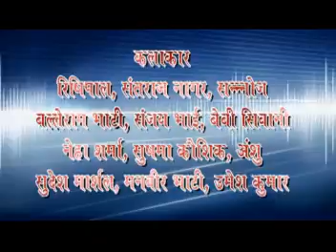Promo Veervani Sarp Guhera || Raj Cassettes || Haryanvi Lok Geet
Full HD " Tere Daras Karan Ko Aayi " Full Length Dehati Video Song

Promo - Veervani Sarp Guhera
Album - Veervani Sarp Guhera
Director -  Boli Sah

Thank You So Much By : Raj Cassettes

Check out some of the Dehati Videos, Raj Cassettes